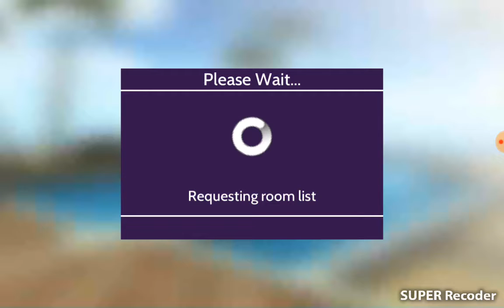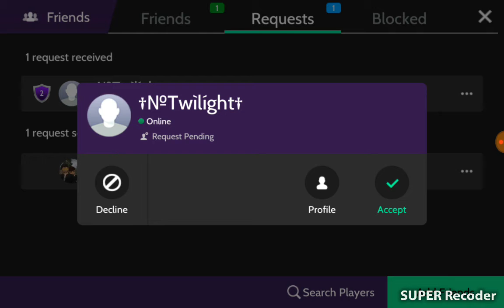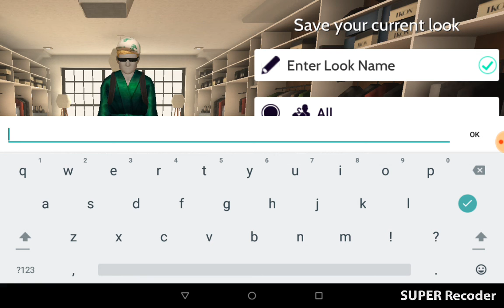playing this game first (avakin life)